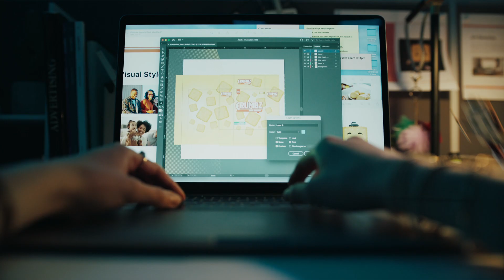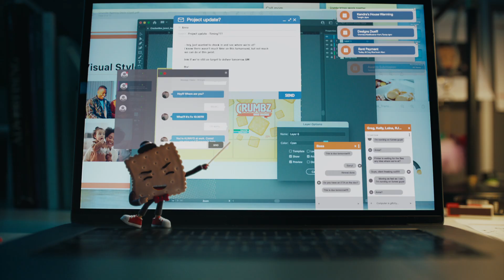NABS Crumbles Internal En 16x9 Web v01c Commercial - Studio 302 Toronto